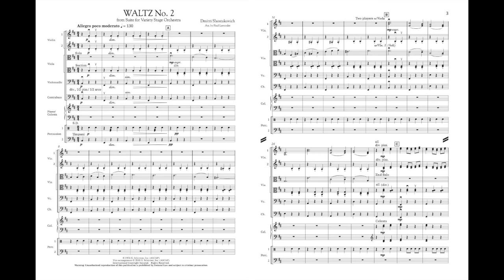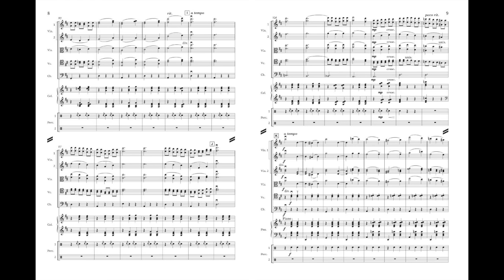Waltz No. 2 by Dmitri Shostakovich/arr. Paul Lavender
G. Schirmer String Orchestra - Grade 3-4
For Strings, Piano/Celesta and Percussion.
Shostakovich's waltz has become an international icon, made popular by artists like Andre Rieu and recently heard prominently in Stanley Kubrick's final film, Eyes Wide Shut. Taken from Shostakovich's Suite for Variety Orchestra, Paul Lavender's skilled adaptation is ideally suited for both serious and light programming.
HL50489967
HL50489968